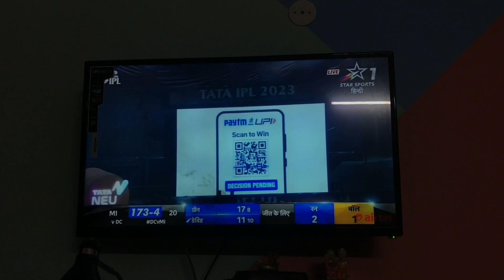BTech chaye wali girl ki shop pe gye chaye peene❤️| VLOG | AMAN MALIYAN